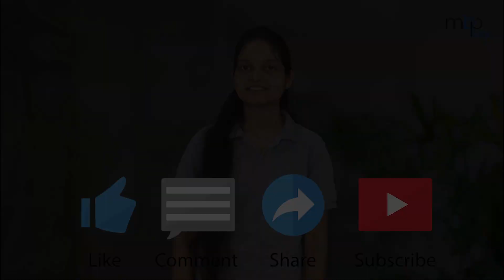START Plant-based Protein Beverages Business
Plant-based Protein Beverages Market Demand [Detailed Project Report]

The Indian food industry is witnessing tremendous growth with the increasing contribution in the world trade. The growing health concerns, demand for hygienic packaged foods, vegan trends, and niche market drivers like vegan culture and lactose intolerance has fueled processing technology, fortification, innovations & modifications in the food segments, one of which includes the plant-based protein beverages or some call it nondairy beverages.

About Meticulous B-Plans –

Welcome to the official Meticulous B-Plans YouTube channel, where you will find most effective, efficient, feasible and profitable business ideas and plans. Meticulous Business Plans is the flagship product from the basket of meticulous and it is considered to be most innovative in the market. It comprises researching business ideas, feasibility study, business modeling, project profiling, and business planning. The plans and reports are completely customized, comprehensive, innovative and workable.